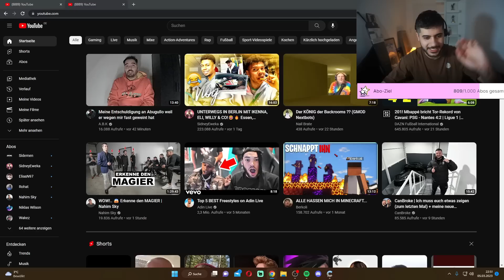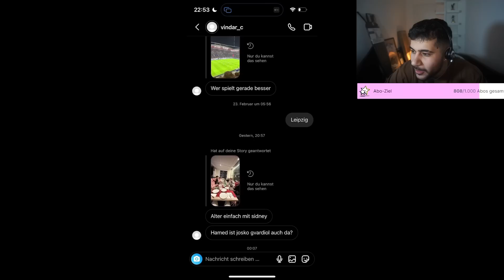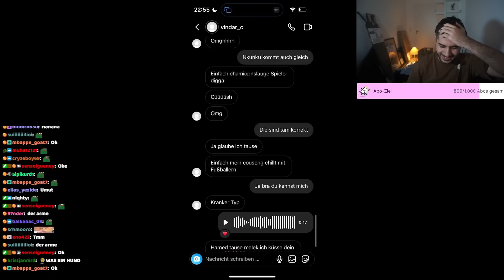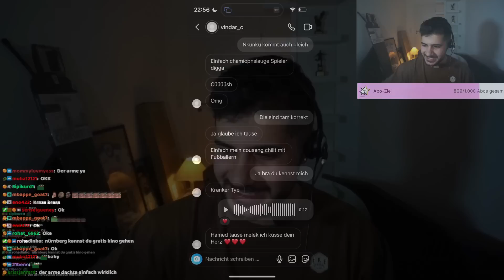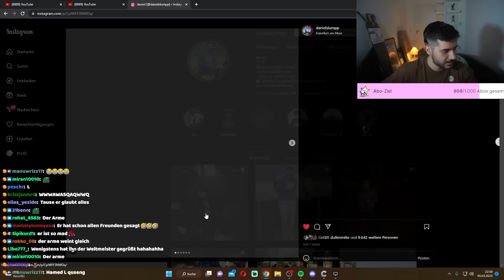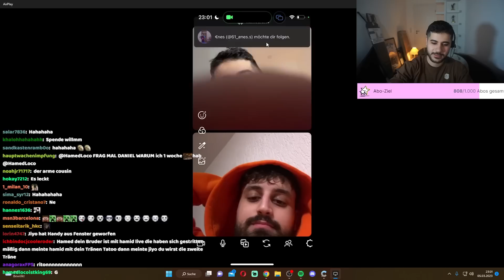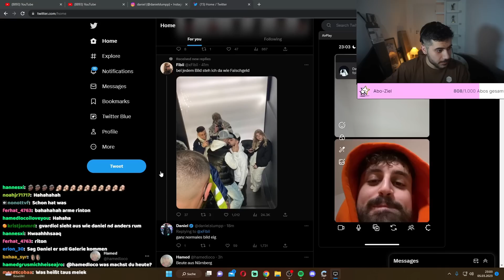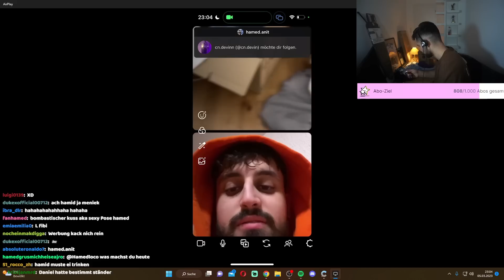HAMEDS COUSENG DENKT DANIEL IST FUSSBALLER...